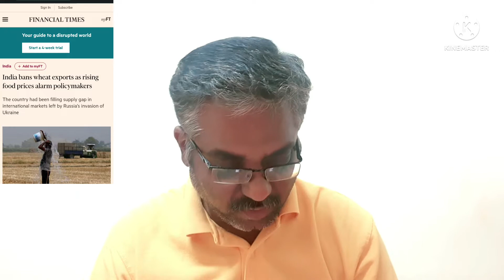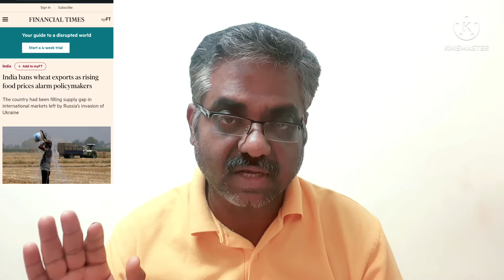Wheat Export Ban | World Begs India for Wheat | Tamil | Rams Universe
In this Video from Rams Universe, we will analyze why India bans wheat export to all the countries in the world. Recent rising heatwave and price inflation in the domestic market have forced India to make a policy decision to stop wheat exports.
More Videos are in the below links